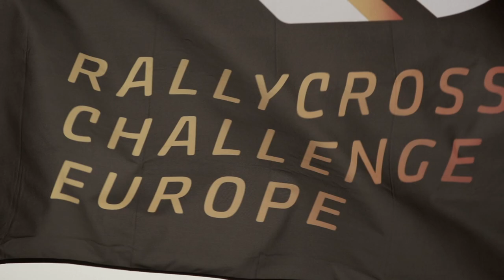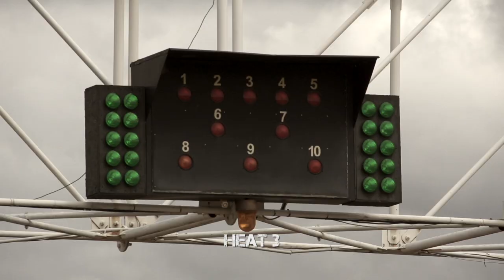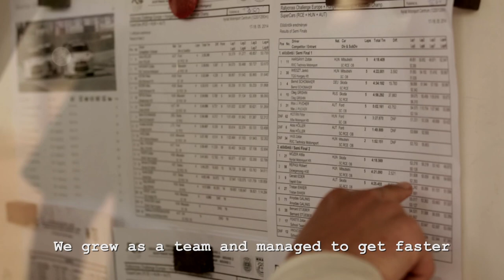Powertec at Rallycross Challenge Europe in Nyriad, Hungary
This is the first race of the season for the Powertec team. Nyirad is an exciting venue for a season premiere. Max J. Pucher finishes tenth overall and 7th in the Austro-Hungarian Championship.